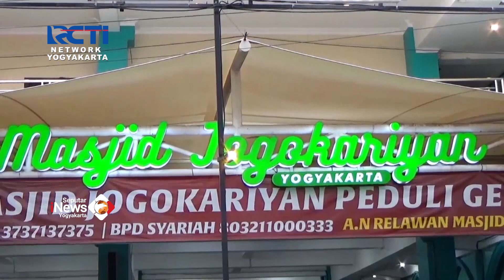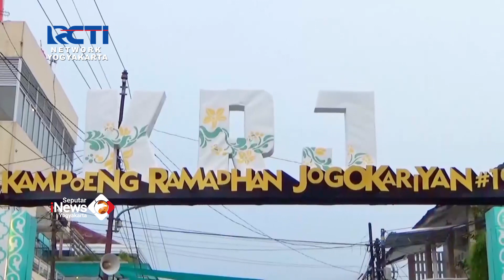BERBURU MENU TAKJIL DI KAMPUNG RAMADHAN JOGOKARIYAN